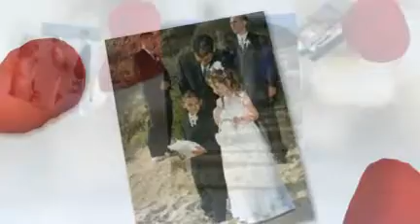Jen and Andy Wedding